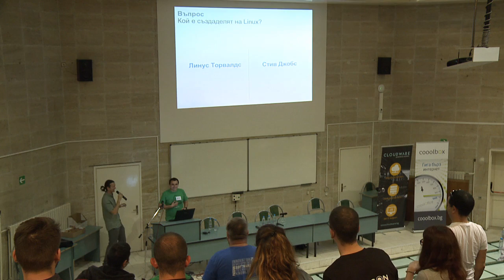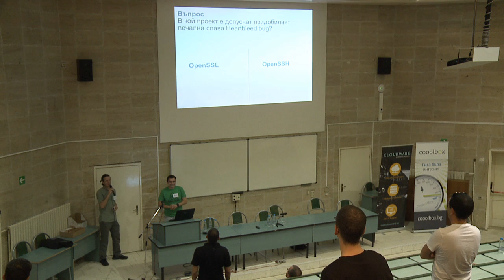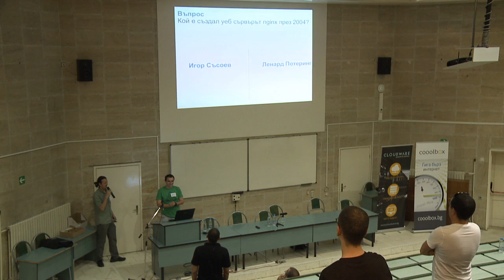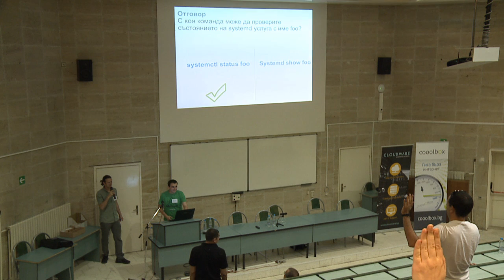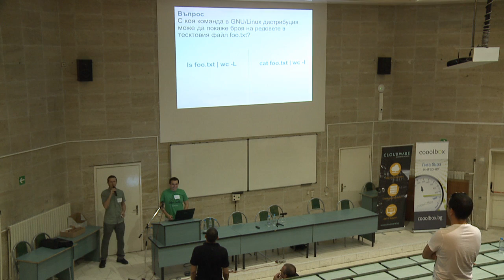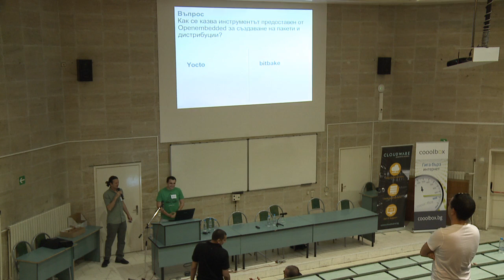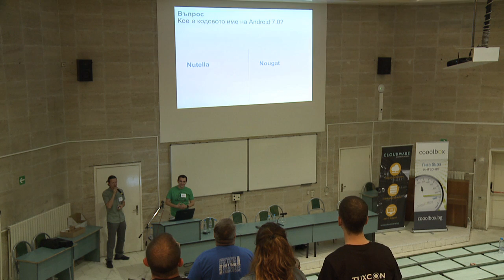TuxCon 2017: Quiz